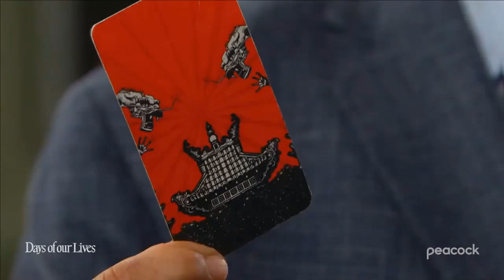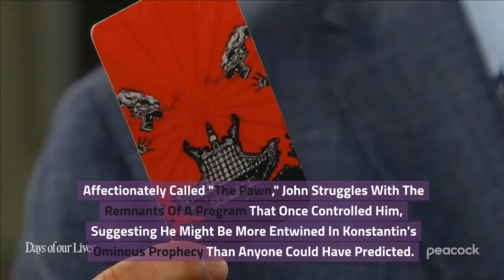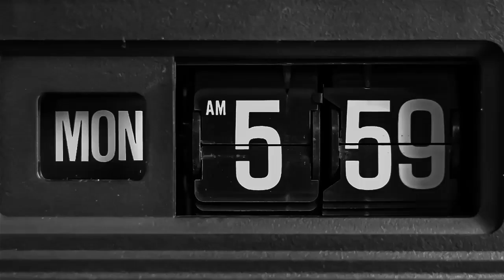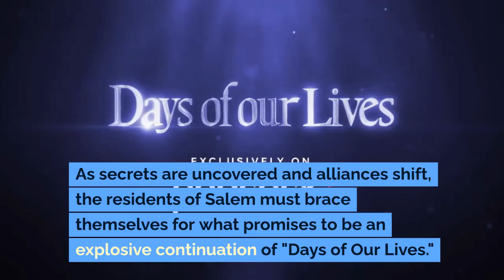DAYS Tuesday Recap: June 11 2024 - Days of our lives Spoilers and recap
Days of our lives spoilers

days of our lives today's full episode